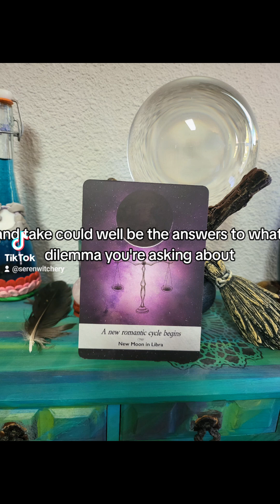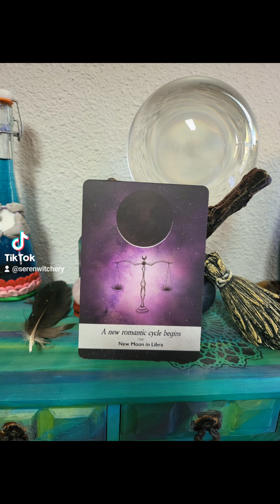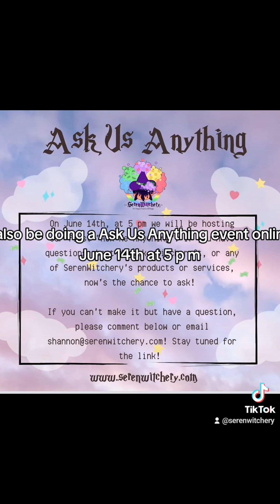Moonology Card Pull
Saturday 6/3/23 Full Moon in Sagittarius